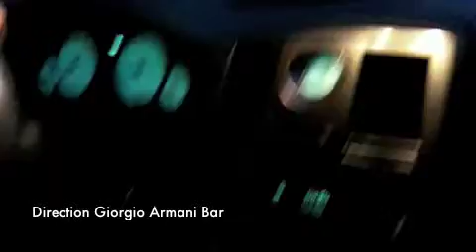Samedi a Almaty